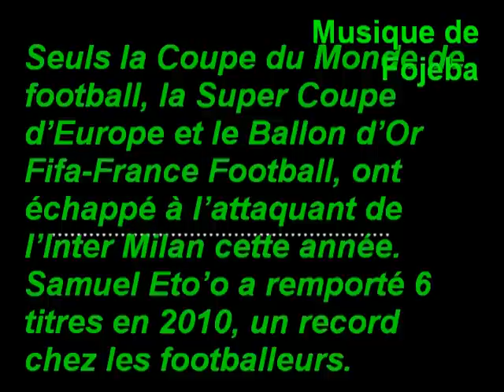Samuel Eto'o ballon d'or africain pour la 4e fois en 2010 !